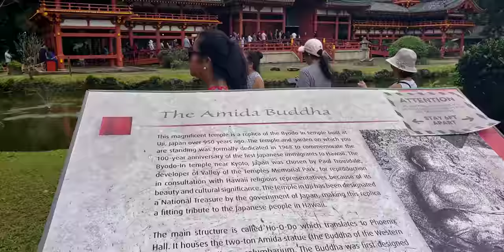January 3, 2022